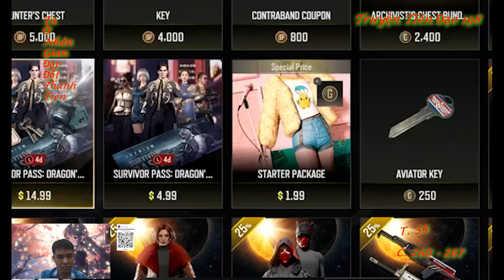Ta Ở Nhân Gian Đạp Đất Thành Tiên| Tập 34|Chương 260 - 267|Truyện Tiên Đạo 198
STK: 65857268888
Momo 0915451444